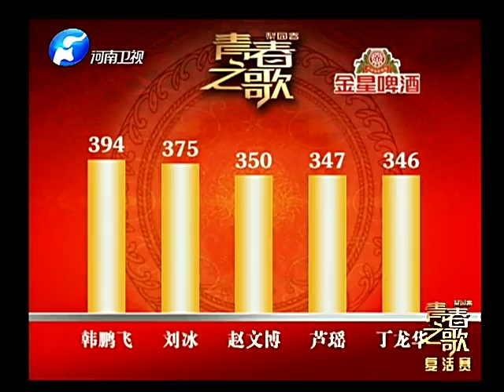梨園春 20130602 ：梨園春青春之歌復活賽，豫劇《三哭段》